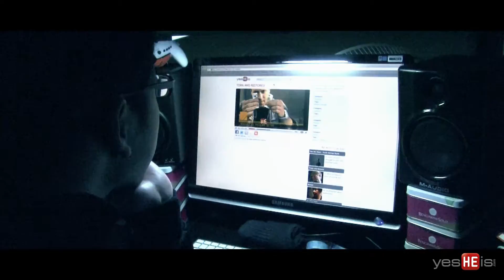2 Housemate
How much time do we spend on social network ?
Do we share our Faith online ?

a short film about Sharing your Faith

Directed n Edit by Mark
Cast
Nicholas Chan
Derek Lee
Alicia Kang

Film on 31 July (Sunday), edit 1st Aug

Click to Save
check it out - its a Resource for Christian to use to start topic or discussion using video, It can be shared over phone, facebook, youtube, etc

Mark